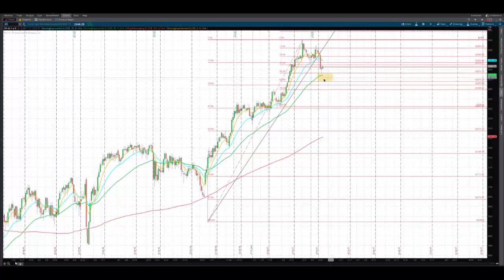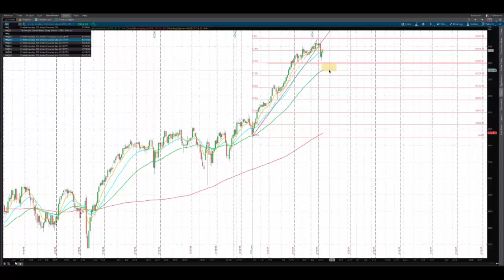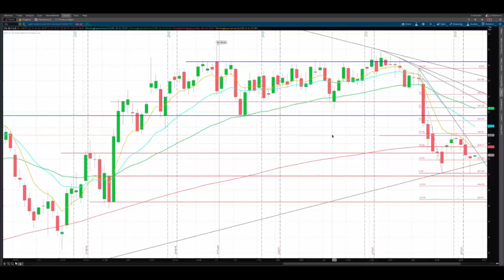Path Chat PM Futures Update (Mar-22-2017) Dow Dow-transports sp500 Nasdaq Cude Oil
dow dow-transports sp500 nasdaq crudeoil

Path Chat PM Futures Update (Mar-22-2017)